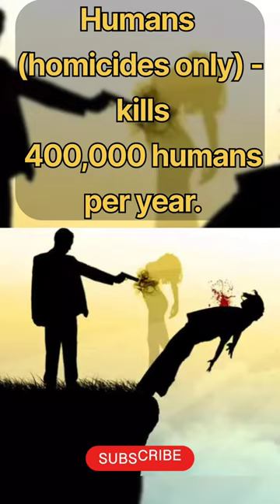Top 5 Most Dangerous Animals Who Killed Humans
top 10,
list,top 5,
most dangerous animals,
killer animals,
black mamba snake
,box jellyfish,
african lion,
mosquito,
deathstalker scorpion,
great white shark
,saltwater crocodile,
african elephant,
cape buffalo,
hippopotamus,
watchmojo,
top ten,best,
wild animals,
deadly animals,
fierce animals
,most aggressive animals
,vicious animals
,nature,
wildlife,
biology,
what animals kill the most people,
alligators,
animals,
stinging insects
,america
,bears
short,
short video,
respect shorts
,youtube shorts
,shorts videos,
funny shorts,
comedy shorts,
trending shorts,
short film,
short films,
shorts feed,
viral shorts,
minku shorts,
youtube short,
respect short,
cgi short film,
winters shorts,
shorts for kids,
short animation,
animated shorts
,short video reels,
,relatable shorts,
shorts videos reels,
short film animation#shortsviral